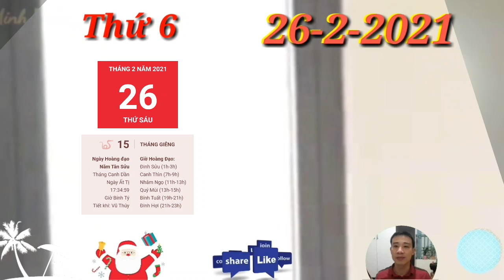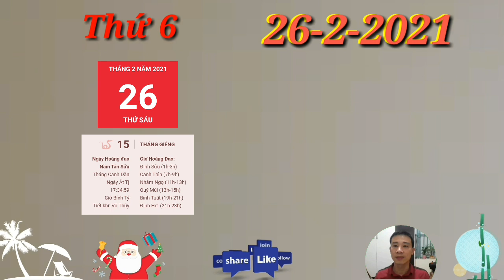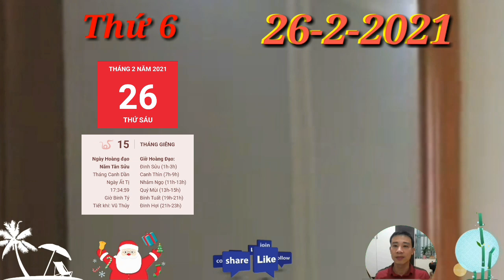☯Tử Vi Hàng Ngày 26/2 NGÀY Rằm Tháng Giêng, Con Giáp THẦN TÀI DẪN BƯỚC, TRÚNG LỚN, GIÀU TO,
1. Tử vi tuổi Tý, THỨ 6 ngày 26/2/2021 cực chuẩn
Thực Thần phù trợ, người tuổi Tý sẽ được hưởng phúc lộc dồi dào trong ngày hôm nay, nhất là với những ai làm nghề tự do. Bạn nhận được sự yêu mến của nhiều người xung quanh do bản tính cần cù, chăm chỉ và mọi người sẽ giới thiệu cho bạn những mối đầu tư có lợi.
2. Tử vi tuổi Sửu, THỨ 6 ngày 26/2/2021 cực chuẩn
Với sự nhanh trí của mình, bạn thường xuyên đưa ra được những ý kiến chính xác khiến mọi người khâm phục.
3. Tử vi tuổi Dần, THỨ 6 ngày 26/2/2021 cực chuẩn
Chính Tài cho thấy chỉ cần bạn hoàn thành tốt nhiệm vụ của mình thì chắc chắn, bạn sẽ được báo đáp xứng đáng trong tương lai. Hãy chú ý phát huy điểm mạnh của mình và cố gắng cải thiện những điểm chưa tốt.
4. Tử vi tuổi Mão, THỨ 6 ngày 26/2/2021 mới nhất
5. Tử vi tuổi Thìn, THỨ 6 ngày 26/2/2021 cực chuẩn
6. Tử vi tuổi Tị, THỨ 6 ngày 26/2/2021 cực chuẩn
7. Tử vi tuổi Ngọ, THỨ 6 ngày 26/2/2021 cực chuẩn
8. Tử vi tuổi Mùi, THỨ 6 ngày 26/2/2021 mới nhất
 NGÀY Rằm Tháng Giêng, Con Giáp THẦN TÀI DẪN LỖI, TRÚNG LỚN, GIÀU TO,
9. Tử vi tuổi Thân, THỨ 6 ngày 26/2/2021 cực chuẩn
Thân vốn có tính cách cởi mở và tư tưởng phóng khoáng. Dưới tác động tích của của Nhị Hợp, bạn dễ dàng tiếp thu ý kiến đóng góp của mọi người, vì vậy mà công việc dù khó khăn cũng tiến triển thuận lợi hơn nhiều.
10. Tử vi tuổi Dậu, THỨ 6 ngày 26/2/2021 cực chuẩn
Hỏa sinh Thổ, mối quan hệ giữa người tuổi Tuất và gia đình rất hòa thuận. Bản mệnh luôn tôn trọng ý kiến của mọi người vì hiểu rằng người thân luôn mong muốn những điều tốt đẹp nhất đến với mình.
11. Tử vi tuổi Tuất, THỨ 6 ngày 26/2/2021 cực chuẩn
12. Tử vi tuổi Hợi, THỨ 6 ngày 26/2/2021 cực chuẩn
Tương Xung, người tuổi Hợi thích thể hiện quan điểm của bản thân mình nhưng lại không ý thức được hoàn cảnh và đối tượng giao tiếp với mình nên dễ khiến mọi người chê cười.